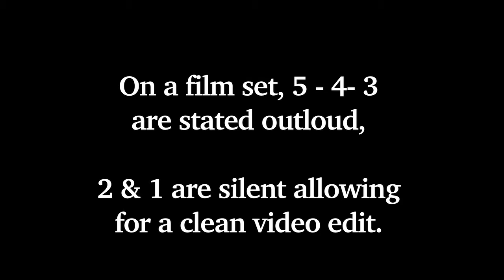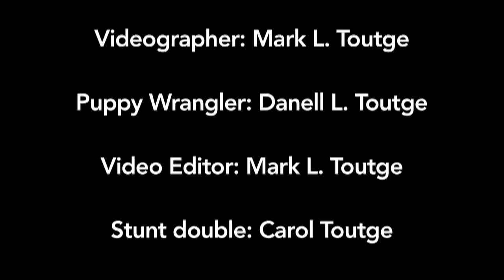"Grandma Carol Bars" made in Minnesota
The world famous "Grandma Carol Bars" are made right in front of your eyes.  See the cooking secret to the delicious bar that has been sweeping the nation!